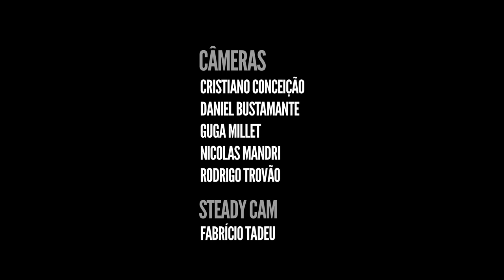Jamz & Suricato - The Way You Make Me Feel / Always On My Mind ( Acesso Livre )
Num encontro inédito o Acesso Livre traz a musicalidade inconfundível do Jamz unido a versatilidade e identidade marcantes do Suricato.